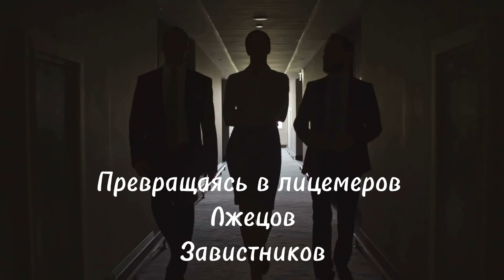Мы живем в время лицемерия, вранья и зависти